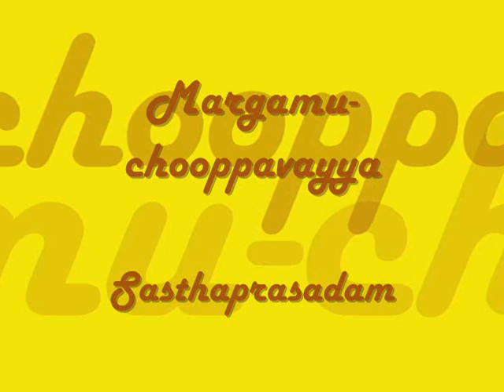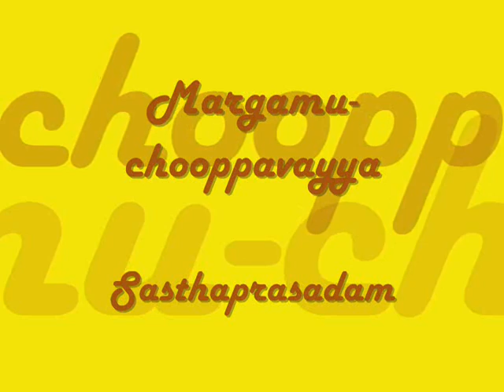Lord Ayyappa Bhajan - Margamu Choopavayya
INFO:
Track: Margamuchooppavayya
Album: Sasthaprasadam
Artist: Manjapra Mohan